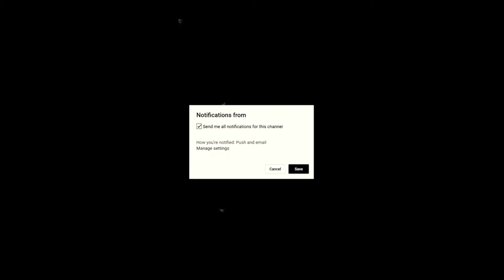Like Rice - Bled (Official Video)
"I'm just trying to inspire people and document as much as I can."-Bled

Directed by: Bled (@okaybled)
Shot by: Thalia Perez (@followthatgirlwiththecurls)

Album: Not What I Expected (smarturl.it/notwhatiexpected)

Wrote by: Bled
Produced by: Bled
Mixed by: Bled

Bledar Fida Records
Milk Box Productions

Location: Queens, New York